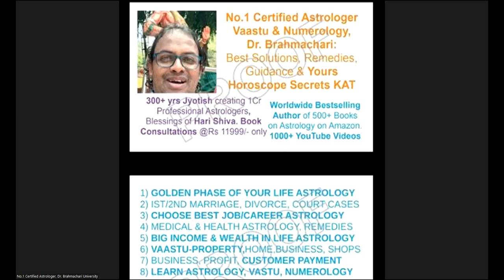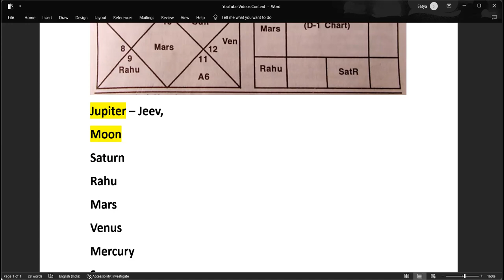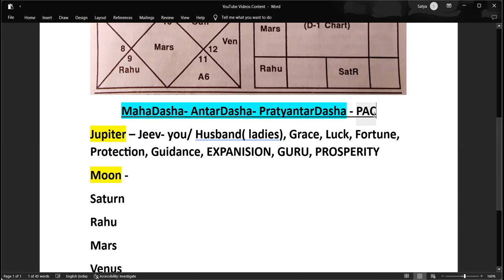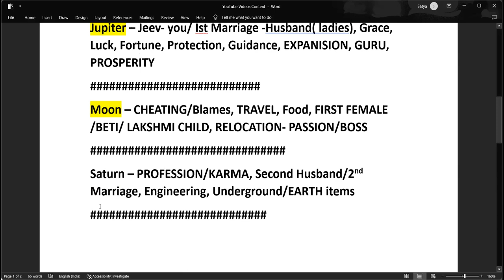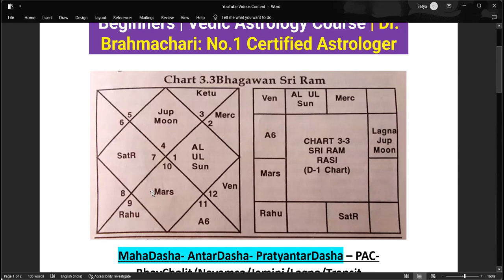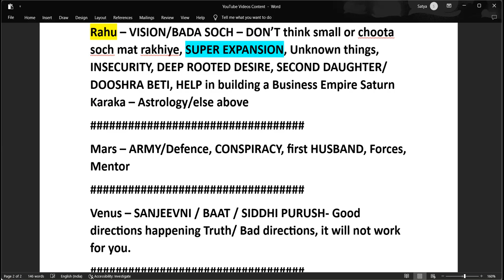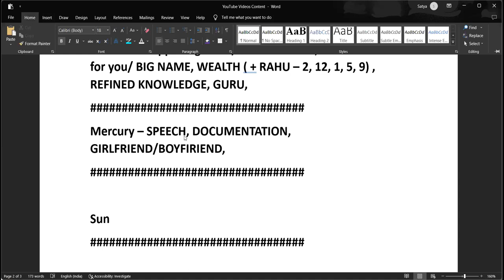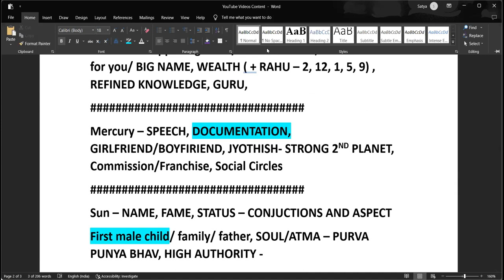Astrology 103 -How To Interpret Your Birth Chart |Astrology for Beginners: How to Read a Birth Chart